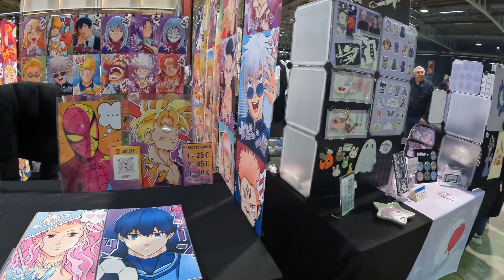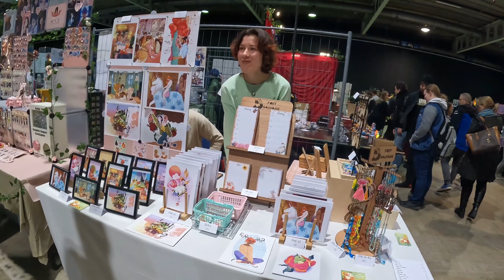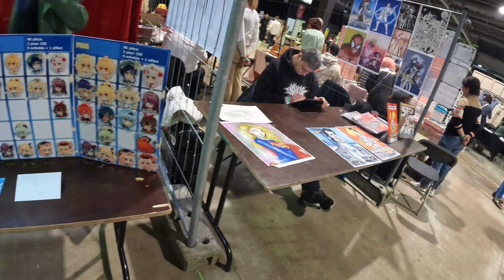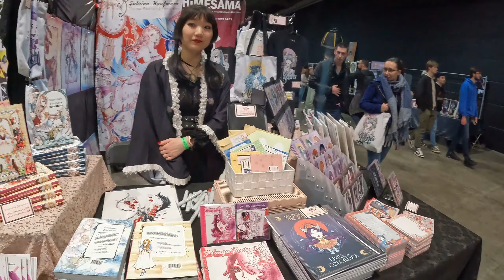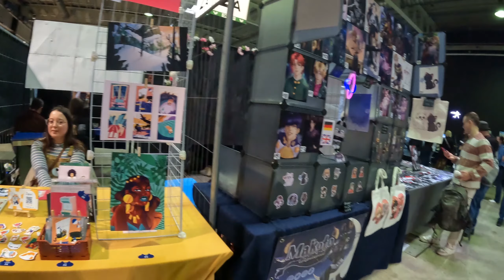ANIME FOCAL 2024 in LUXEMBOURG [ Anime Convention ]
Last weekend I was at an Anime convention in my country Luxembourg.
A lot of artists and merchandise from different animes with 250+ stands.

This video was only filmed for "fun" and spontaneous, so don't take this so professional. :D

Avatar & Banner by Sukimiiart
 - Twitch.tv/sukimiiart / Twitter.com/Sukimii_Art
Shameless advertising! :-)